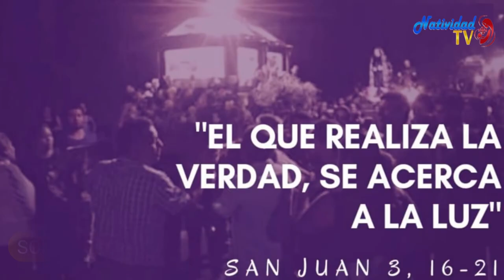EVANGELIO DE HOY | Pbro. Juan Carlos Gómez Yánez / Miércoles, (19/04/2023)